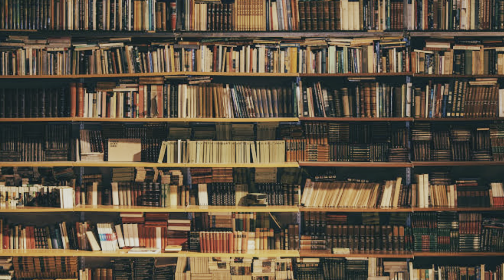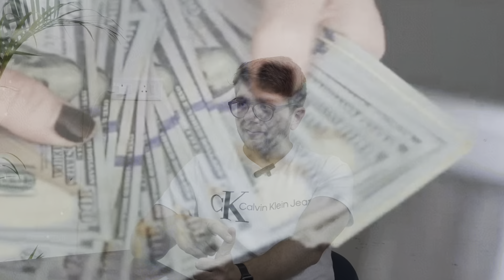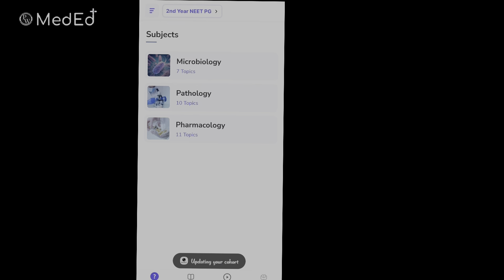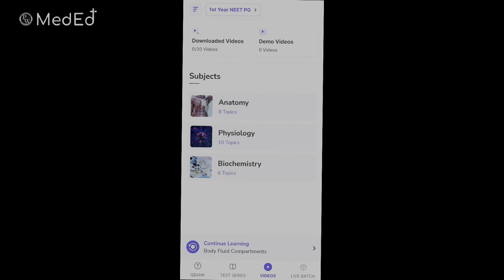Financial Education - Unbelievable! Make Lakhs During MBBS 🔥 From GURU @TanmayMotiwala| MBBS Life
and start your PG preparation

Hi people this video is to for you all to help you figure out How to make money during mbbs and How to grow money during mbbs. They are for further medical studies after MBBS. We  have @TanmayMotiwala   the financial guru from AIIMS jodhpur with us to throw light on how can mbbs students save and grow money to make lakhs. All this done before you crack neet pg. Know how to make money online.
Take a note pad and hop on!

TIME STAMP

00:00 INTRO
01:20 Importance of managing expenses
08:03 Budgeting during MBBS
10:51 Adding the most important subject to your syllabus
16:25 PW- study partner
18:33 Students V/S Loans

Hello everyone my name is Prince Kaushik, I am an Intern doctor at AIIMS JODHPUR.
In this video we discuss a quick overview of things one must keep in mind while pursuing mbbs to learn how to make money during mbbs and how to save money during mbbs and also how to grow money during mbbs. Invest Money MBBS and How to make money online. Basically this video is for FINANCIAL EDUCATION during MBBS Life

In case you wish to give a feedback or want to say hi, slide into the DM :

Twitter Link to Dr. Tanmay Motiwala

I hope i earn your respect and love

white coat investor